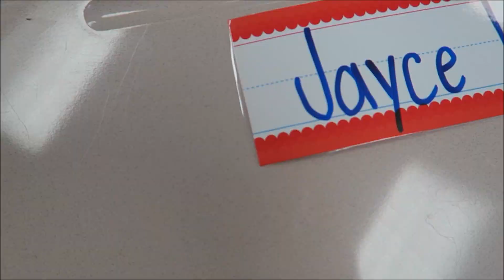BACK to SCHOOL Time!! First Day of 1st Grade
It's back to school time! Can't believe summer break is over and now back to school. We had a great summer break, and now it's time for our son to go back to school. I was able to record a little bit of clips for our keepsake :) We got the chance to meet his teacher and check out his first grade classroom. Then, some clips of his first day of school as a first grader. Have a great school year :)